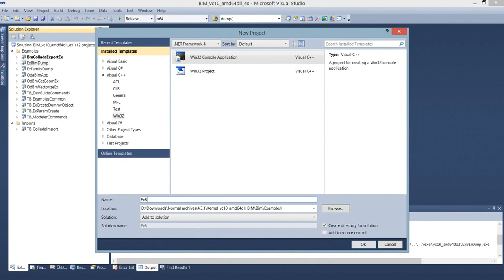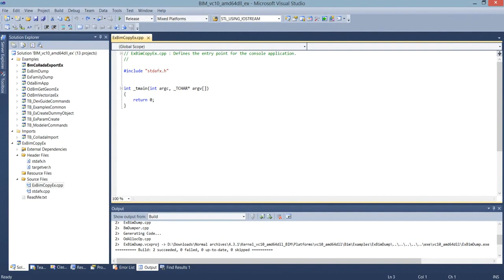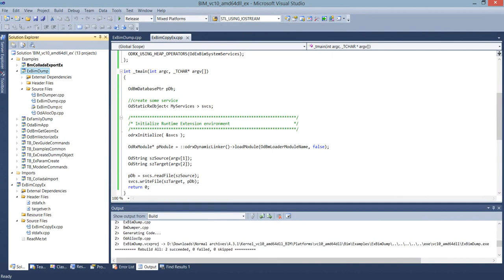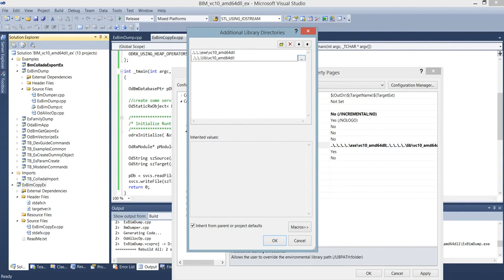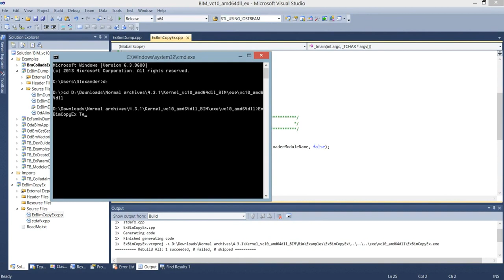Teigha Bim - design you first sample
Follow these steps to design your first Teigha BIM sample. The sample reads an .rvt/.rfa file and writes a copy of it.